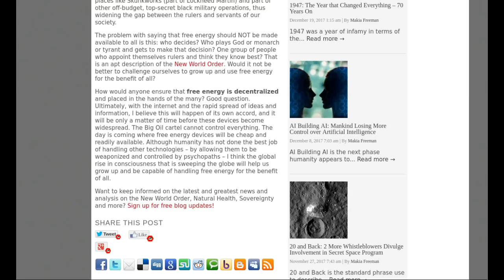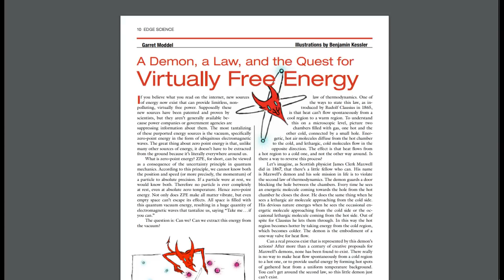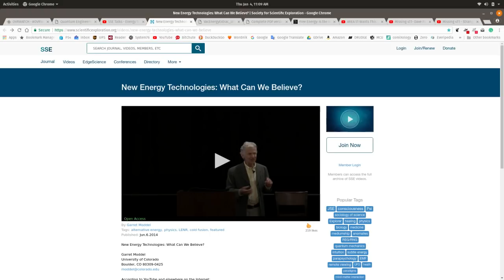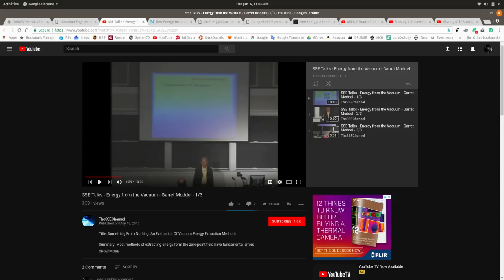Did the University of Colorado at Boulder discover Free Energy?